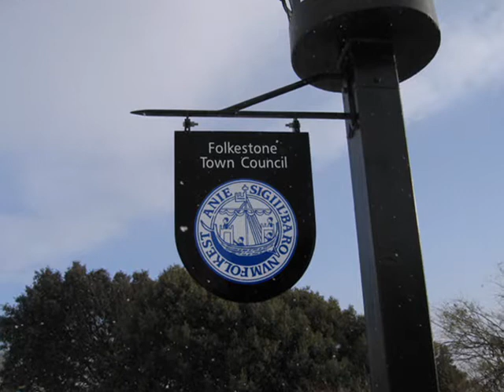Goodbye England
Folkstone and Dover